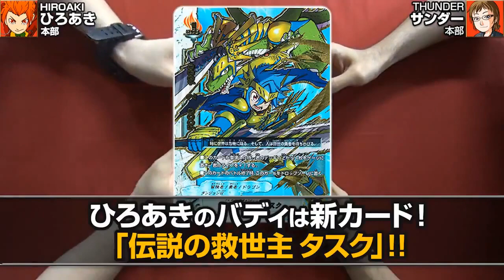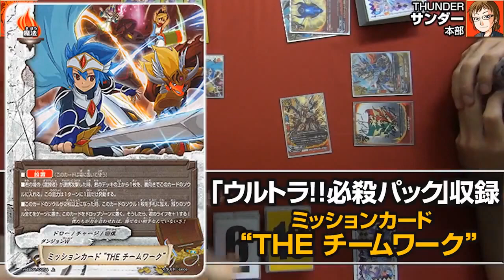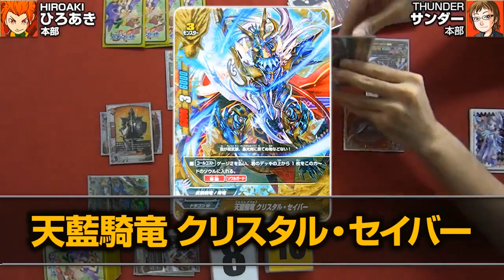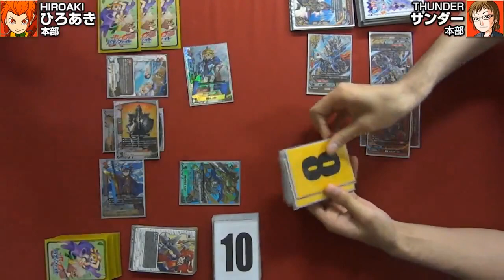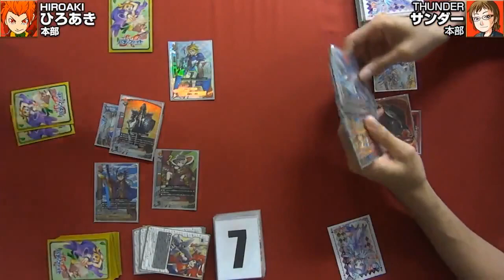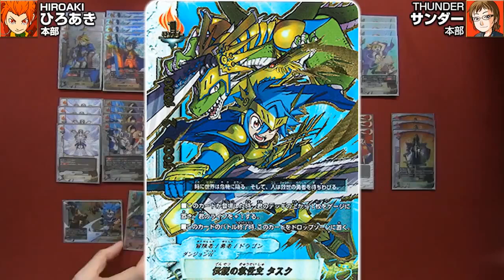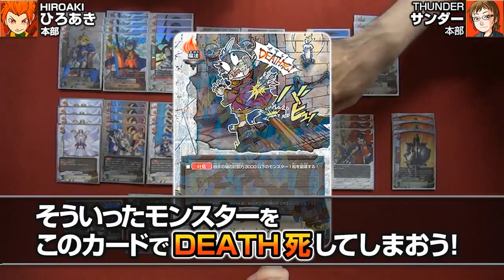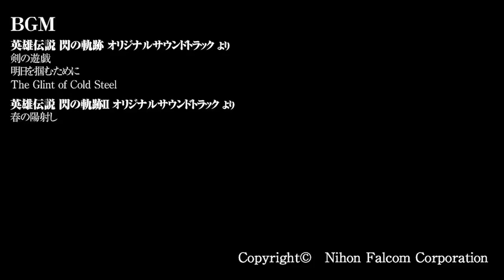[Buddy Fight] "Ultra Hissatsu Pack." Knight's Adventure File #5 [Edited by Hiroaki] Vol. 29, 2015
Dandgeon W's fight using cards from the latest "Ultra Hissatsu Pack"

Players: Hiroaki and Thunder
Edited by Hiroaki